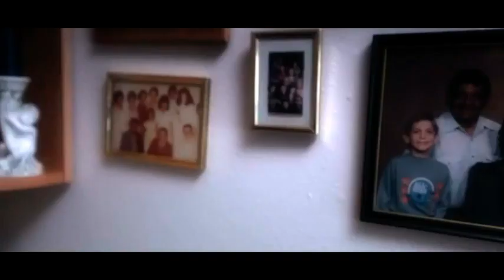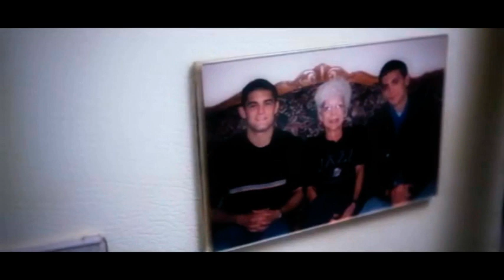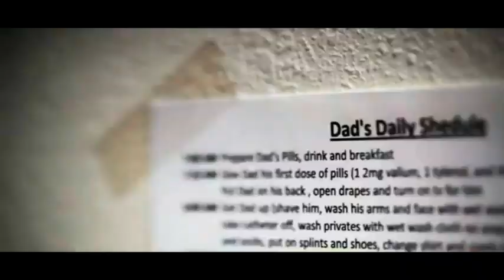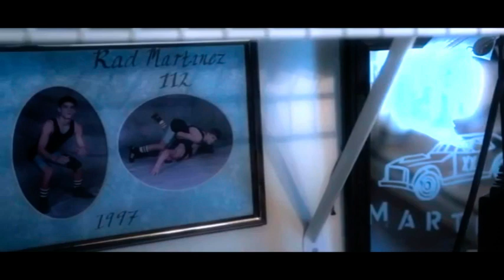Rad Martinez - The Promise - ESPN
As a Mixed Martial Arts fighter who aspires to a title shot someday, Rad Martinez must make sacrifices to train his body to compete in this sport's pitiless, physical competition. But for this 32-year-old from Utah there is another sacrifice that has come to define his existence...a promise etched in pain. Outside the Lines producer Dan Arruda presents the story of a man who every day must live up to the grief-stricken words he spoke five years ago ... as told by Rad Martinez himself.